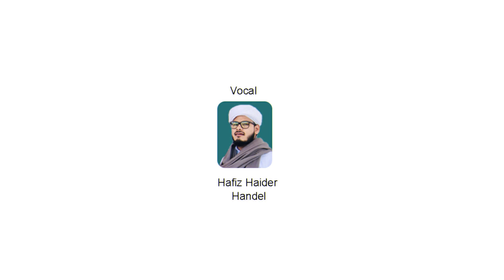സൈനുൽ മുഹഖിഖീൻ | MUHIMMATH SONG | BAKIR NARAMPDAY | HAIDER HANDEL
Lyrics : Bakir Narampday
Vocal : Haider Handel, Bakir Narampday
Mixing : Zakir Kulai
Studio : Smart audio station Kulai
Intro video : Anwer Kumbra

അഹദിൻ വരാമാണേ
അഹ്ദൽ നിറാമാണേ
അഖിലം നിറഞ്ഞുള്ള
നൂറേ….
ആത്മീയ തണലാണെ
അഭിവന്യ ഗുരുവാണെ
ഹരമാൽ പ്രശോഭിച്ച
സയ്യിദേ….
അനു ദിനമിൽ അശണർക്ക് താങ്ങായ ജീവേ…
ആ ധന്യ ത്വാഹിറുൽ അഹ്ദൽ പൊലീവേ… 2
മുഹിമ്മാത്ത് എന്നുള്ള
ജ്ഞാന സരണി തീർത്ത സുമമെ….

(അഹദിൻ)

ഇൽമിൻ വഴിയിൽ ഇതിഹാസമിൽ
നടന്നുള്ള നേതാ….
ഇഖ്ലാസിതിൽ അനാഥകൾക്ക്
സുറുറേകും ഖോജാ… 2
തളരാതെ വാക്കിലും നോക്കിലും
പതറാതെ കണ്ണിലും ഖൽബിലും
കനിവായി മുന്നിൽ നടന്ന
ധീര ഫള്ലല്ലേ...
അഴകുള്ള പ്രഭയാണെ
അറിവൊഴുകും ഇസ്മാണെ
അജബേറും ജസദാണെ
സൈനുൽ മുഹഖിഖീൻ… 2
ആ. ആ.

(അഹദിൻ)

പരിശുദ്ധമാം പാവനമാം
ദീനിനെ കാതേ...
പവിത്രതയാൽ പഥയോരമാൽ
ഹിമമികൾ വാർന്നേ... 2
അറിവാലെ ദീനിനും നാടിനും
അദബാലെ ചിട്ടേലും മട്ടിലും
അനുരാഗ ശോഭയും പ്രഭയും
തന്നുള്ള മുത്തല്ലേ…
പദമെങ്ങും ഉശിരാണെ
പരം തന്ന ഉയിരാണെ
പതി മുത്തിൻ അഹ് ലാണേ…
സൈനുൽ മുഹഖിഖീൻ...
ആ. ആ.

(അഹദിൻ)

Born out of the vision of Seyyid Twahirul Ahdal, the founder, Muhimmath envisages the transformation of students with enduring intellectual and ethical growth. It aims to explore, expand, and preserve the rich Islamic tradition of knowledge, making it more radiant, productive, and accessible to a large number of students from south India and beyond.
As an Islamic Institute with a difference, it brings up its community of students imparting humane values, a strong sense of commitment to the society, pioneering spirit, and a refreshing capacity for positive changes. Convincing the community of the great intellectual legacy of Islam, Muhimmath would try to restore them by methodically associating between the so-called mainstream education and knowledge born out of divine revelations.
Further, as it situates in a socially backward area in the northernmost part of the state of Kerala, it would champion various humanitarian causes of the community as a whole. Hence, it set multi-dimensional education as a weapon for them to shed off the signs of backwardness and make the way forward for a brightening future.